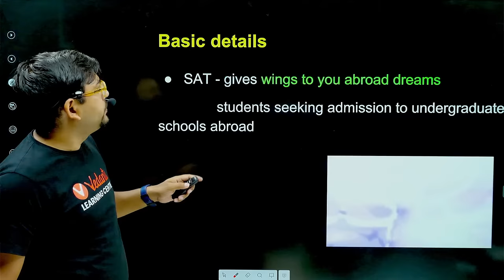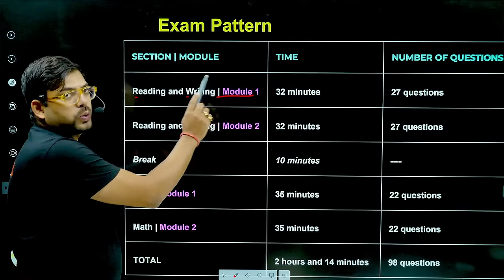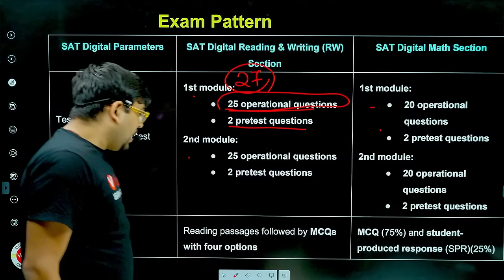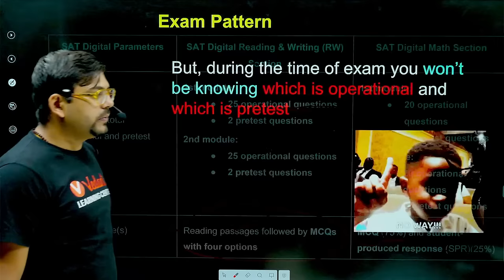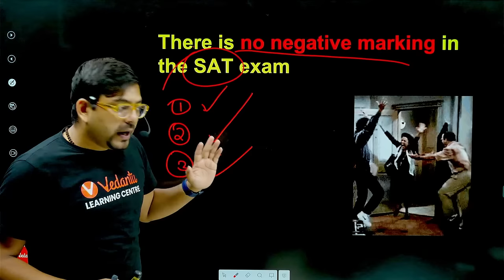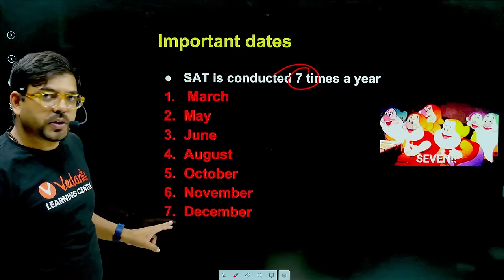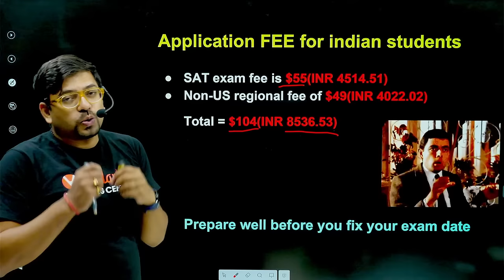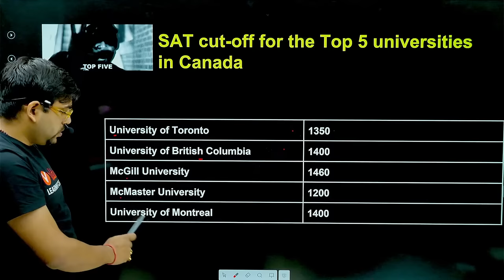All About SAT Exam 2023 | Exam Dates, Admission, Exam Pattern, Syllabus | Harsh Sir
🎓 Get ready to conquer the SAT Exam in 2023 with expert guidance and invaluable tips. Whether you're a high school student aiming for top universities or simply looking to excel, our videos cover everything you need to know about the SAT.

From proven study strategies and breakdowns of each section to practice questions and test-taking hacks, we've got you covered. Join us to maximize your scores and pave the way for a successful academic future. 🚀📚